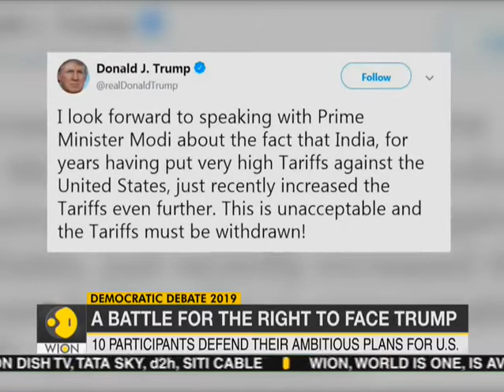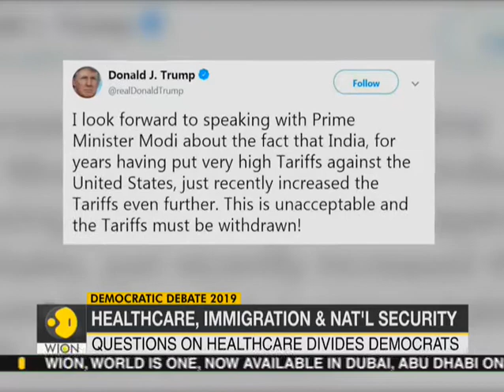US Elections 2020: First Democratic debate kicks off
The first Democratic presidential debate is in the books, and 10 of the 20 candidates who qualified for the proceedings have had their say - in one-minute chunks.